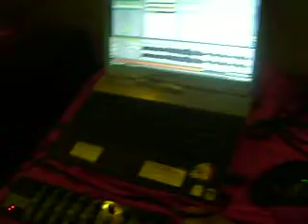AFTER da Carol Churupita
Friends na casa da Carol Churupita

Ableton Live
Mid Controlers
Samplers
Tracks
FX´s
Efects
and Mind...